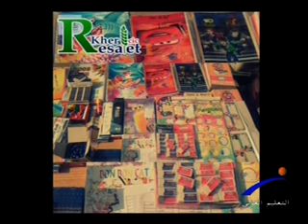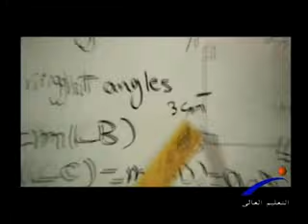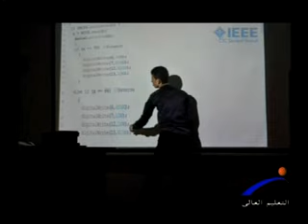شباب وآراء - المهارات المختلفة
قناة النيل للتعليم العالى " برنامج شباب وآراء " المهارات المختلفة ، إعداد / أحمد فوزى & علاء الديدى ، تقديم / هبه حمزة ، إخراج / عربى سلامة .. ضيوف الحلقة : عمرو عادل & كريم رواش & محمد طارق & آلاء نبيل